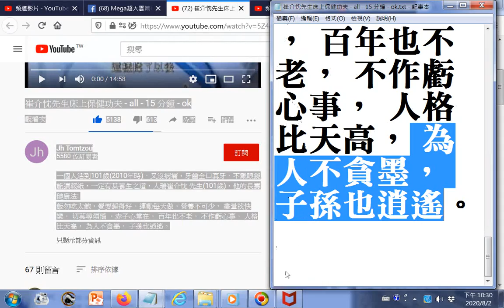崔介忱先生床上保健功夫 all 15 分鐘 ok崔介忱 先生101歲，他的長壽健康法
參考網址 筆者附錄: 有求孔孟聖道三寶心法就不枉費今生來世間。世間財世間用--生不帶來，死不帶去，或是給以後不相識的人用，但是得三寶心法卻能帶著走，在世能逢凶化吉、躲劫避難、改變命運，壽終能超生了死，離苦得樂，智者切莫入寶山而空手回。